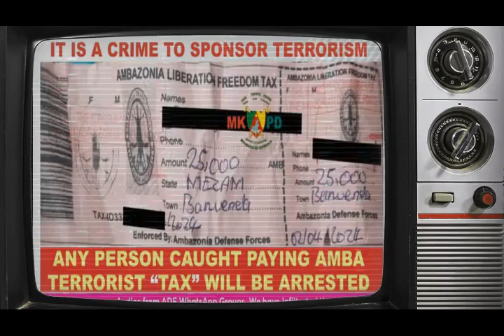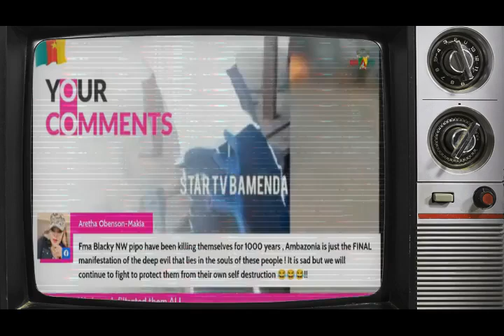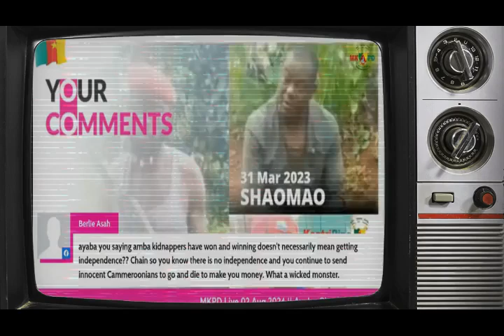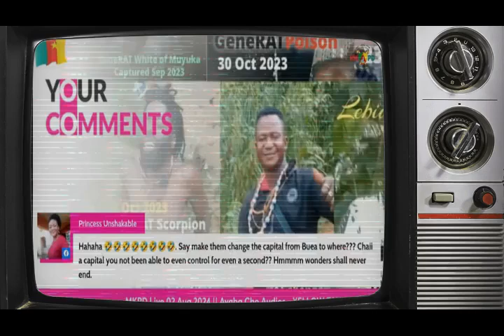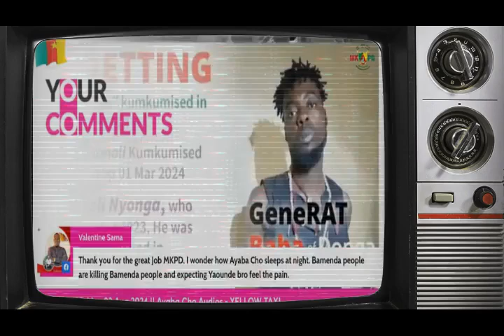WhatsApp Audios leaked from Ambazonia ADF Gang Under command of Cho_Ayaba / List of 7 ADF Deleted